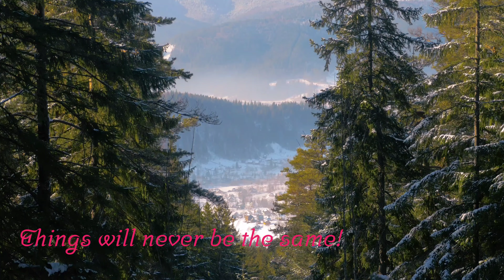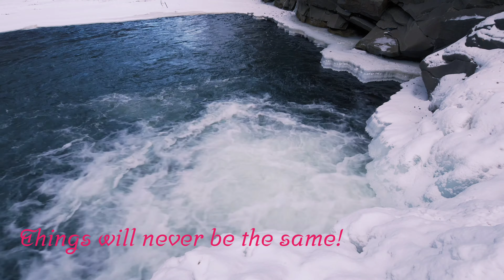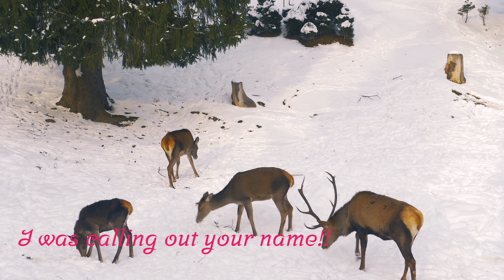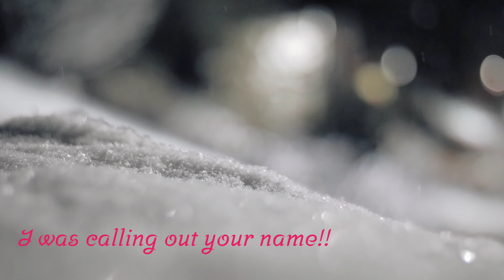Gundelach - Vinter (Lyrics 4k Video)